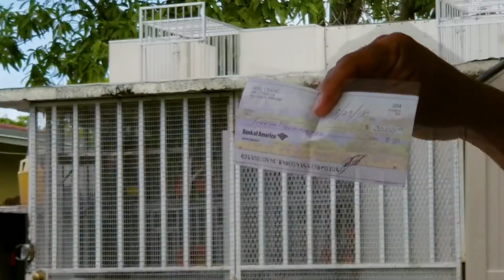Quieren comprarle el Ahumado a Eduardo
$3500 por el Ahumado de Eduardo y no lo vende.